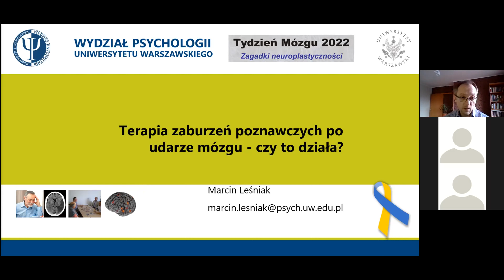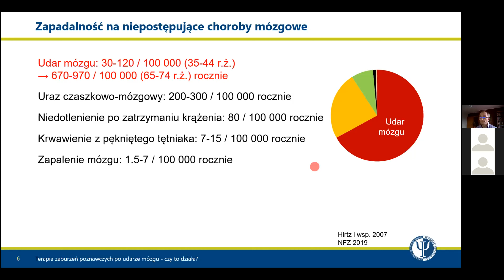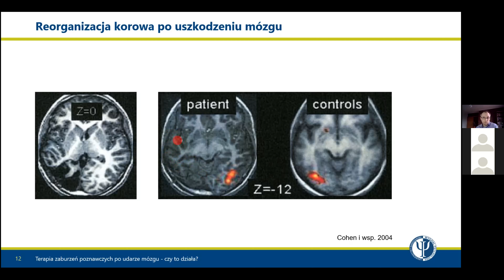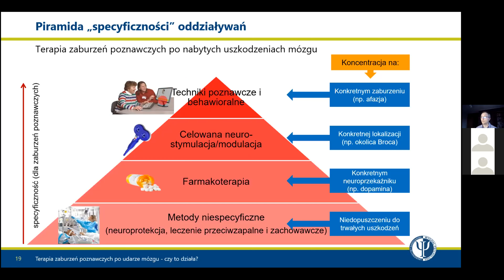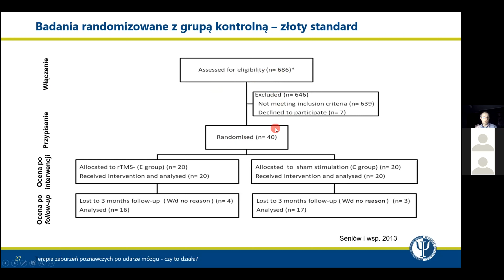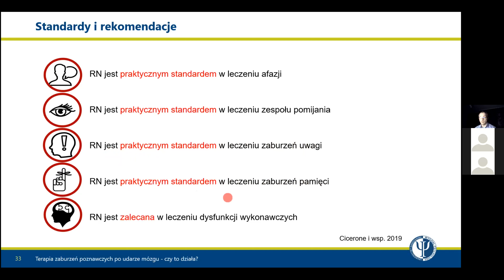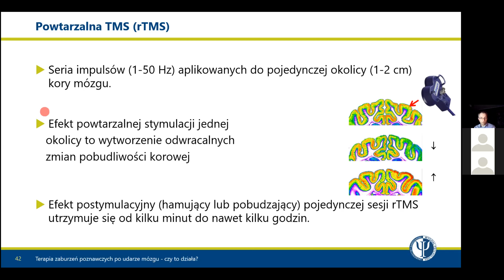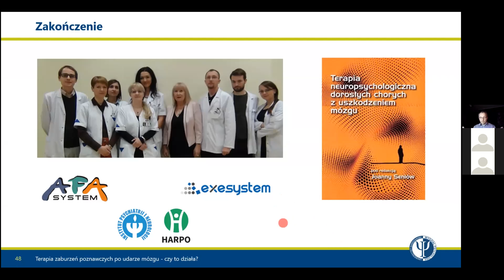Terapia zaburzeń poznawczych po udarze mózgu - czy to działa? - Tydzień mózgu 2022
Dr n. med. Marcin Leśniak - "Terapia zaburzeń poznawczych po udarze mózgu - czy to działa?". Tydzień Mózgu 2022 w Instytucie Nenckiego, 16 marca 2022, wykład online. Napisy w przygotowaniu